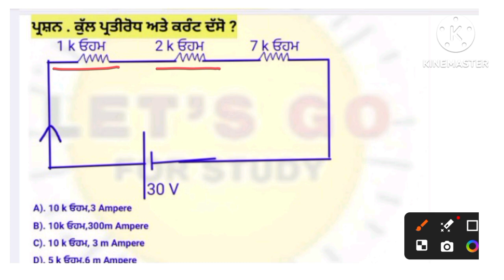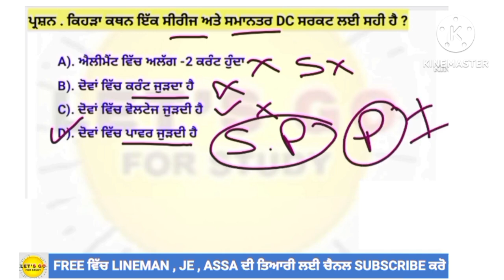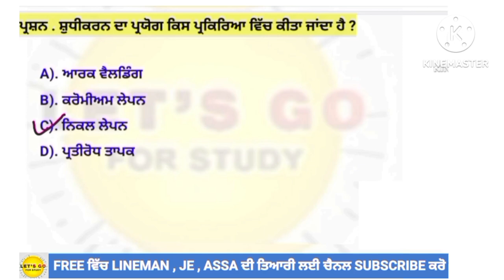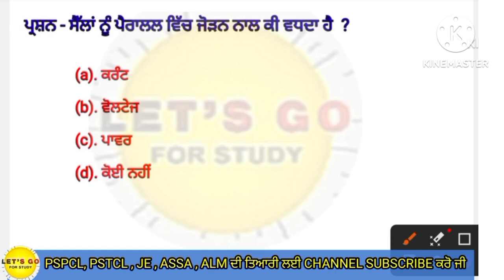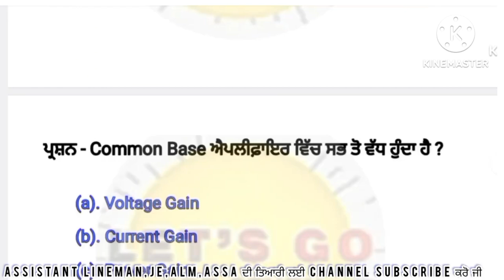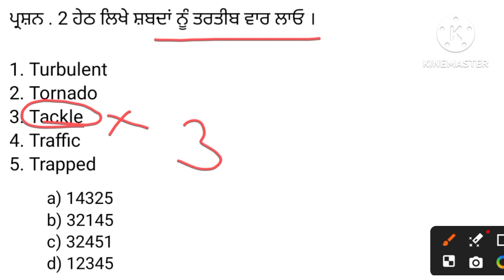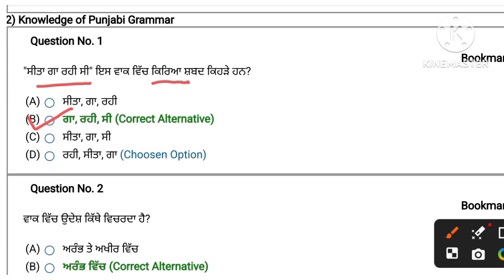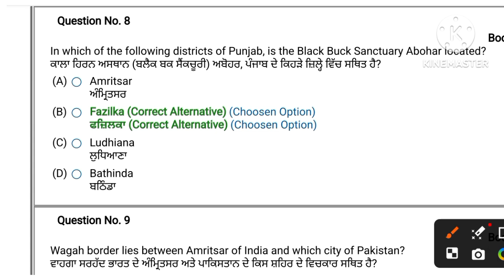Pspcl junior plant attendant | vacancy | prepration | Electrician grade 2 | question | test series